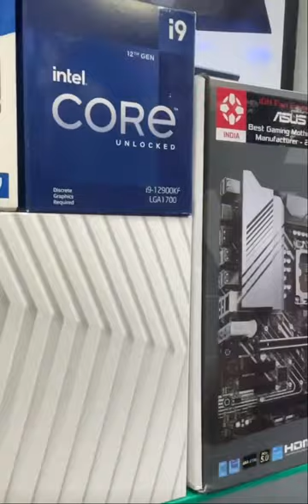intel Core i9-12900KF Ultimate PC Build In S.P Road 2022